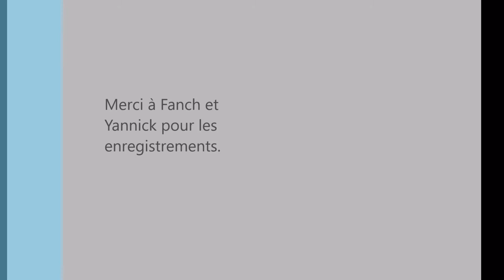Nicole and Keith a taste of songs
Nicole and Keith playing a sample of some of their song performances while staying in Brittany. Many were recorded at Mercredis Musicaux in Concarneau by Fanch Hemery - thank you Fanch. Thanks also to Yannick.